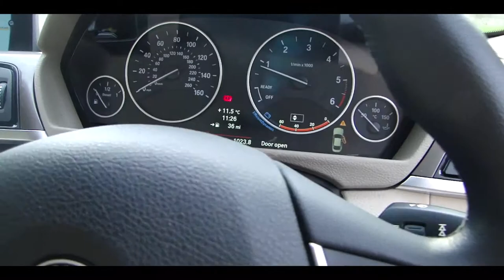2014 BMW 4 SERIES 2.0 420D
Details below!